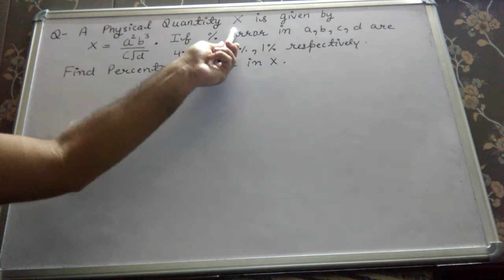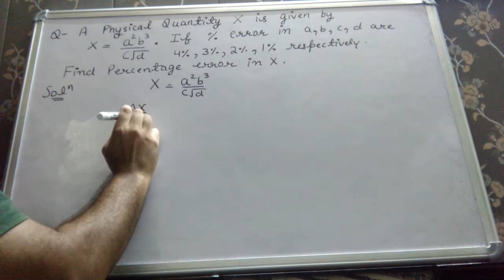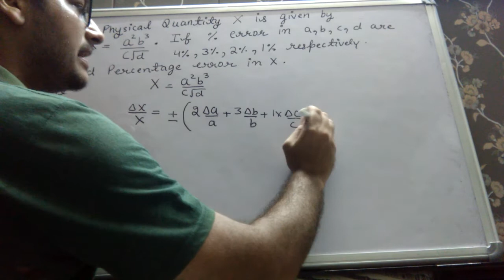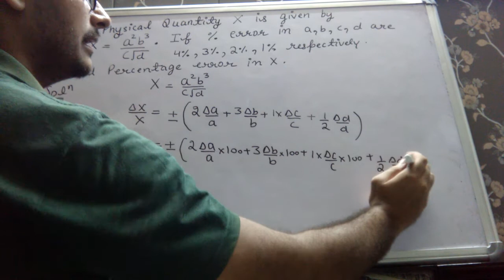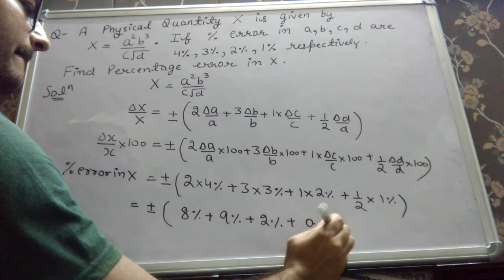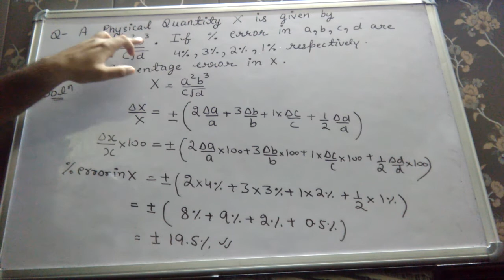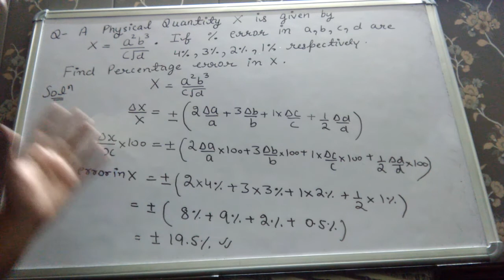Percentage error Numerical